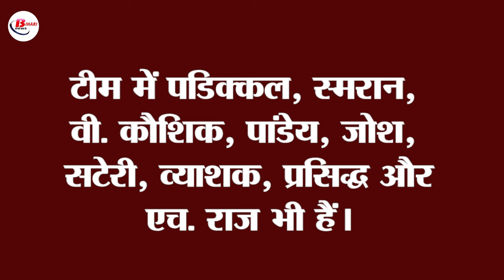रिंकू सिंह,आवेश खान,अय्यर ,भुवनेश्वर जैसे खिलाड़ी पटना में बिखेरेंगे जलवा, स्टेडियम का होगा कायाकल्प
रिंकू सिंह, आवेश खान, अय्यर और भुवनेश्वर जैसे खिलाड़ी पटना में बिखेरेंगे जलवा, स्टेडियम का होगा कायाकल्प
The third match of Ranji Trophy is going to be held from 26 to 29 October at Moinul Haque Stadium in the capital Patna. In this match, Bihar team will face Karnataka. Karnataka team will reach Patna on 23 October for the match. However, due to the dilapidated condition of the pavilion, entry of spectators will be prohibited on 24 and 25 October. Earlier, in the Ranji Trophy held at Moinul Haque Stadium in Patna, the pavilion and the stadium had to face a lot of criticism due to their dilapidated condition.